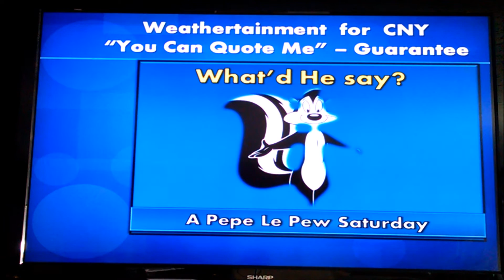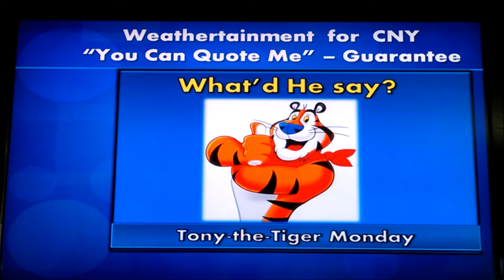You can Quote me - Guarantee September 12, 2016